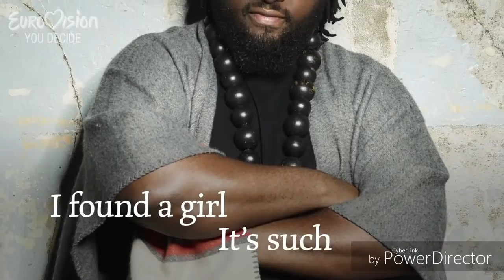Eurovision United Kingdom 2018 - You Decide 2018 - My Top 6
I really don't get the hate on this selection... only my last is bad, all others are really good! Except that no absolute fav here.